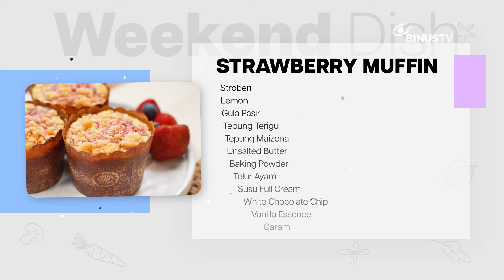Resep Strawberry Muffin Viral Home Made | WEEKEND DISH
Hi Foodies!

100% SEMUA SERBA HOME MADE!!!
Foodies disini pasti udah gak asing lagi sama makanan yang satu ini bukan?? Yak.. bener banget kali ini aku mau bikin dessert yang fancyy.., yaitu Strawberry Muffin Viral dan kali ini spesial banget soalnya kita mau kupas tuntas cara bikin strawberry jam nya, semuanya ini tu bener – bener 100% home made loh Foodies, kira" bakal semudah apa dan rasanya seenak apa?? langsung kita buat yukkk.

Wajib banget re-co ok ya! Ini dia bahan – bahan dan cara pembuatannya :

BAHAN – BAHAN :
CRUMBLE
1 Cup Tepung Terigu
4 Sdm Gula Pasir
40gr Unsalted Butter

SELAI
10 Buah Strawberry Yang Sudah di Potong Potong
2 Sdm Gula Pasir
1 Buah Lemon Peras
Sejumput Garam

MUFFIN
2 Butir Telur Ayam
10gr Gula Pasir
300ml Susu Full Cream
200ml Unsalted Butter Cair
1 Sdt Vanilla Essence
Sedikit Lemon Zest
3 Cup Tepung Terigu
1 Sdt Garam
1 Sdt Baking Powder
8 Buah Strawberry Yang Sudah di Potong-Potong
2 Sdm White Chocolate Chip
Cup Cake

CARA PEMBUATAN :
CRUMBLE

Masukkan 1 cup tepung terigu, 4 sdm gula pasir dan 40gr unsalted butter.
Kemudian chopper hingga berbentuk crumble.

SELAI
1. Masukkan 10 buah Strawberry yang sudah di potong – potong seperti ini, lalu tambahkan 2 sdm gula pasir, 1 buah air lemon peras dan sejumput garam kemudian aduk semua bahan hingga tercampur rata.
2. Tunggu beberapa saat hingga mengental seperti selai, masak hingga kekentalan selainya seperti ini. Setelah itu angkat dan tunggu hingga selai dingin.

MUFFIN
1. Masukkan 2 butir telur ayam, tambahkan 10gr gula pasir, aduk hingga tercampur rata. Tambahkan 300ml susu full cream, 200ml unsalted butter cair, 1sdt vanila essence, sedikit lemon zest aduk kembali hingga tercampur rata.
2. Tambahkan 3 cup tepung terigu, 1 sdt garam, 1 sdt baking powder, aduk semua hingga bahan tercampur rata. Masukkan 8 buah strawberry yang sudah dipotong-potong, 2 sdm white chocolate chip. Kemudian aduk kembali hingga semua nya tercampur rata.
3. Setelah adonan siap dibuat masukkan adonan kedalam cup cake, tambahkan selai strawberry diatasnya, dan tambahkan scrumble di atasnya hingga menutupi selai, panggang muffin di suhu 190 derajat celcius selama 25 menit. Keluarkan muffin yang sudah matang, susun muffin di atas piring.
Strawberry Muffin siap disajikan.

Weekend Dish  memberikan berbagai macam tutorial cara-cara membuat makanan dan minuman yang simple tapi mantap. Yang tentunya bisa menemani Smart Viewers semua dalam mencari inspirasi ide masakan saat weekend.
Smart Viewers, dapetin semua tutorial efektif dan menarik di Weekend Dish  setiap Sabtu, pukul 10.00 WIB